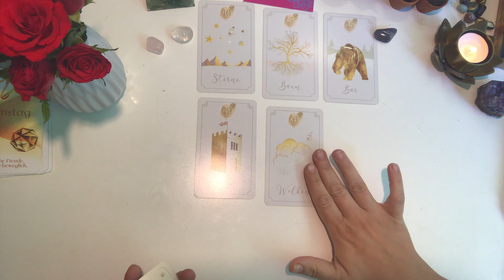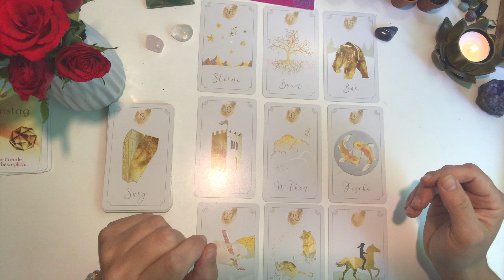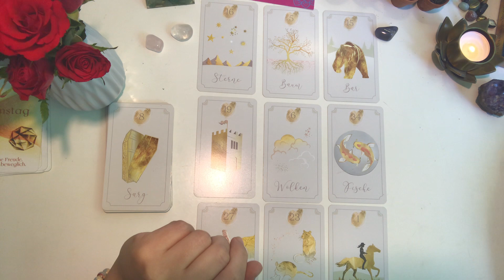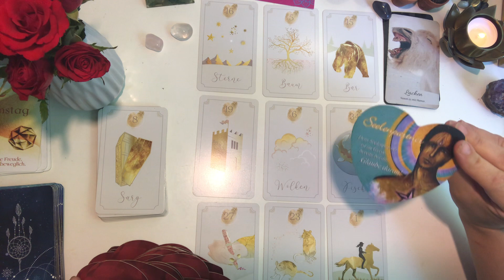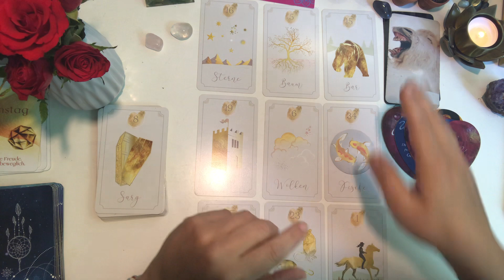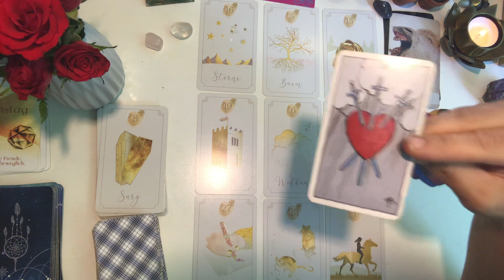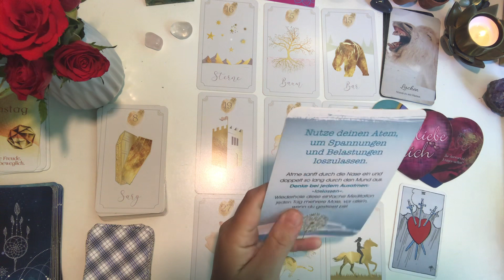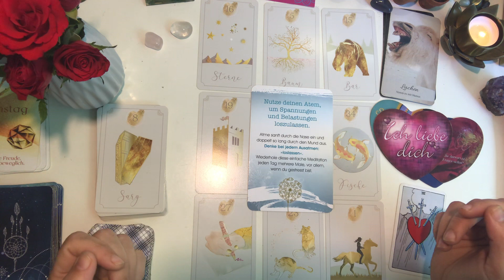ER kann nicht aufhören an dich zu denken 💭 „Ich liebe dich!“ ❤️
Blick auf deinen Herzenmenschen - Allgemein & Zeitlos ✨❤️ ✨

Sabrina Wiechelt
- DE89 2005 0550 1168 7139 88 -
Hamburger Sparkasse

-Weisheitskarten für Lebensentscheidungen; Colette Baron-Reid; Knaur Verlag

- „Das Lebensorakel der Engel",
Doreen Virtue, Allegria Verlag

- „Lenormand – Dein Starterkit“,
von Azra Manzoor,  Königsfurt-Urania Verlag
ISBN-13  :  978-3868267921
Ansehen bei Amazon

„Die Zeitkarten – Finde den richtigen Zeitpunkt“,
von Wulfing von Rohr; Königsfurt-Urania Verlag
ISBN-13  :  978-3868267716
Ansehen bei Amazon

von Toni Carmine Salero, Silberschnur Verlag
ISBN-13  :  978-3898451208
Ansehen bei Amazon